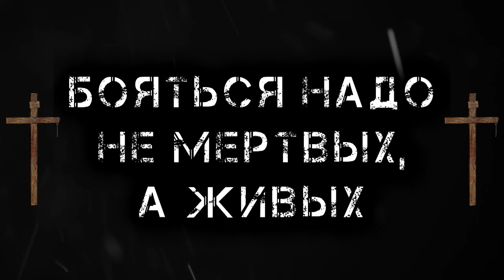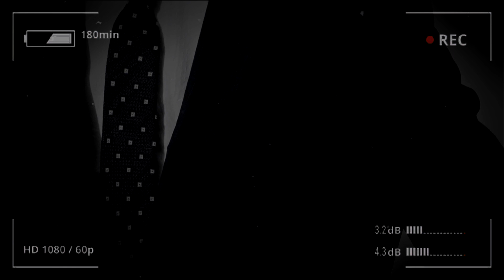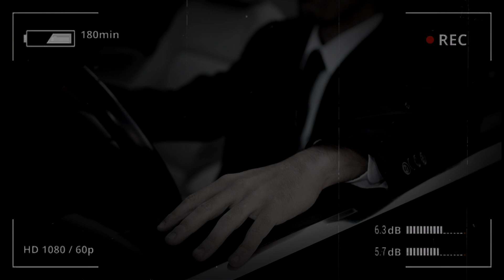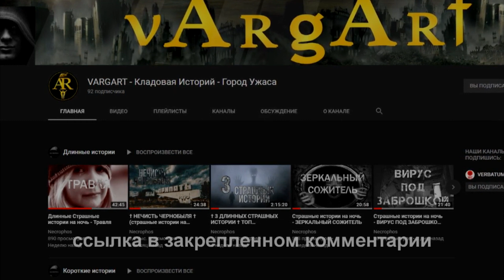Страшные истории на ночь - ПОБЕГ ИЗ ЗОНЫ (ЗОЛОТАЯ БАБА). Мистические рассказы. Страшилки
Озвучил:  @VARGART

Сотрудничество/предложения/озвучка/коллаборации - в ВК.